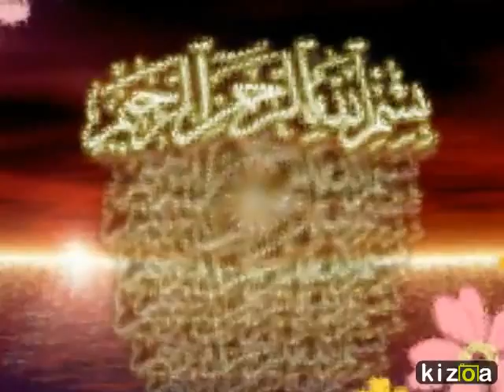Kizoa Video Maker: Royaye Cara'eb - Tropic Dream